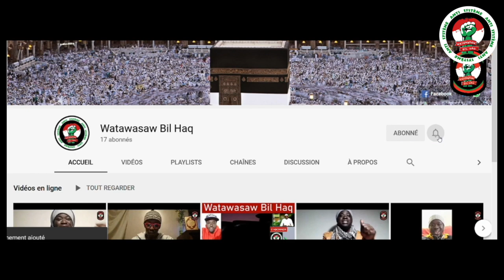Imam Al Mahdi, Prophète Īsa (Jesus AS), Dajjal Et Les Imposteurs - Imam Ahmad Diop